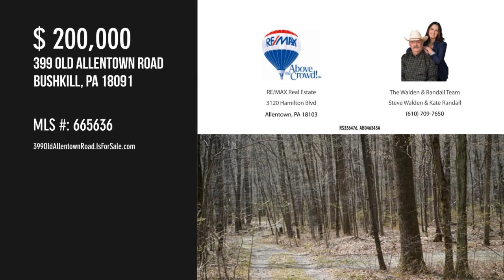399 Old Allentown Road, Bushkill, PA 18091 - The Walden & Randall Team Steve Walden & Kate Randall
399 Old Allentown Road
Bushkill, PA 18091
MLS 665636

Great property for secluded estate, private retreat, or hunting cabin. Property abuts state game lands at back end. Mostly wooded, with some cleared areas. Front parcel is mostly level, rear parcel is level and then slight slope towards back end. Gravel road from front to back. Property includes 2 parcels: F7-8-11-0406 and F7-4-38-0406. All information (taxes, lot size, etc) on profile sheet include both parcels.  Secluded country location, but just minutes to Rtes 512 and 33 and major shopping area.Property is Private, no access permitted unless accompanied by a Realtor with appointment. No sign on property.

Contact Agent:
The Walden & Randall Team Steve Walden & Kate Randall